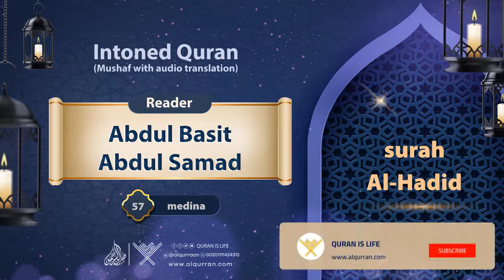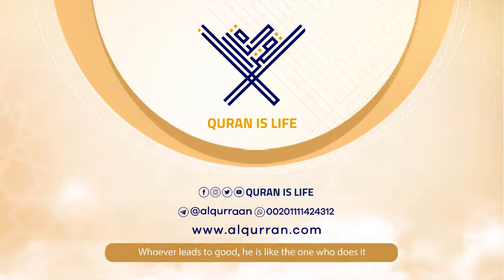surah Al-Hadid with audio translation {{57}} Reader Abdul Basit Abdul Samad